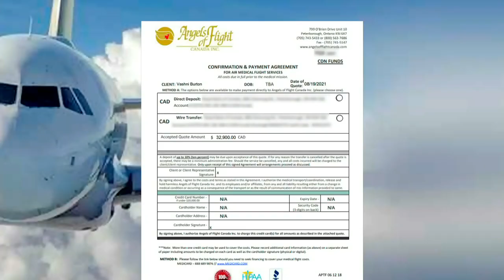Travel insurance lapse leaves family with $33K air ambulance bill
An Ontario woman says she's on the hook for a $33,000 air ambulance bill because her travel insurance coverage ended after 30 days abroad.